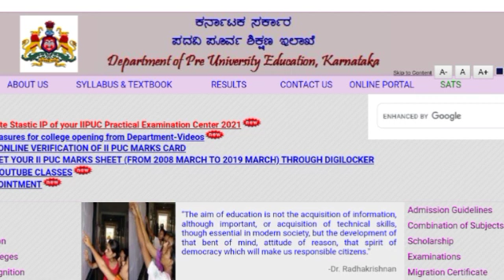BIG NEWS: Karnataka PUC Board | 2nd PUC Exams 2021 Is Postponed | Suresh Kumar | Kannada |1st PUC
Keep Supporting 💚❤️💚❤️MahiUpdates@MahiUpdates